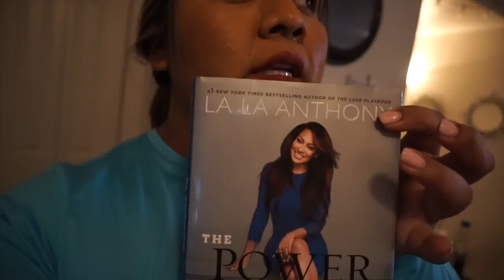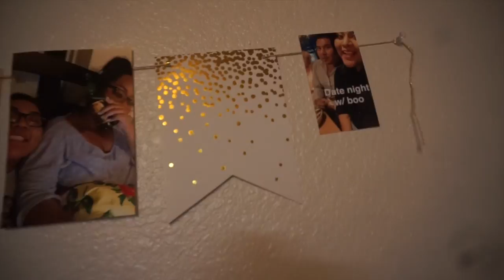My O'odham Life #86| Tohono O'odham Nation Rodeo!🌵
Hey Guys! I know, I know i've been trying like crazy to upload and it finally worked! I hop your guys are have a great day and thank always for supporting me!!

SEND ME MAIL📬:
Darylene Blaine